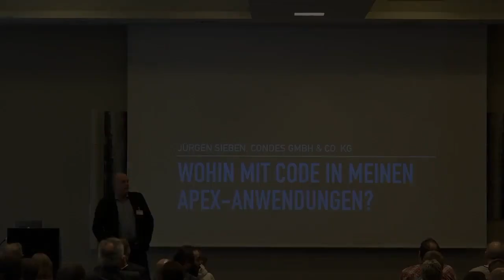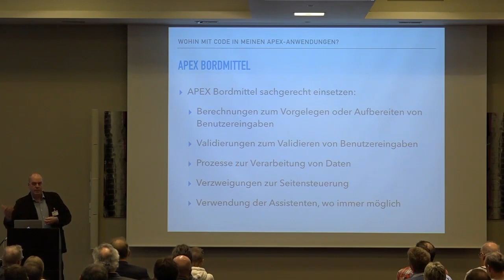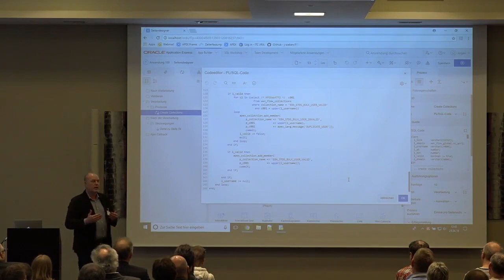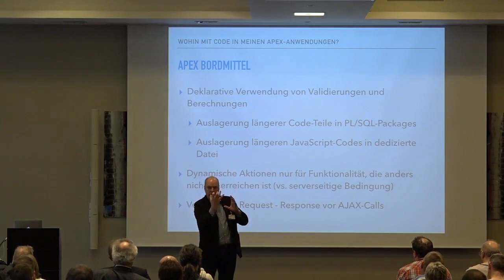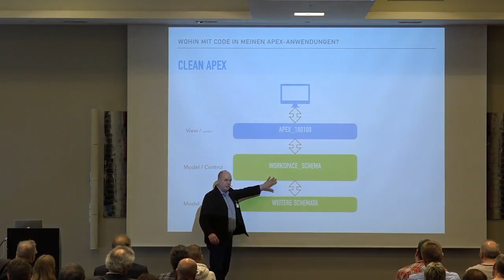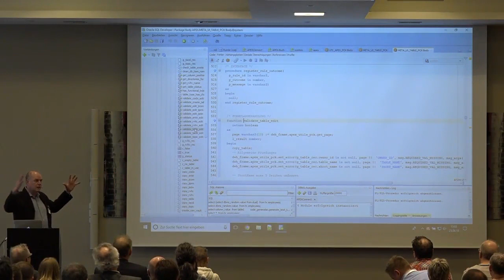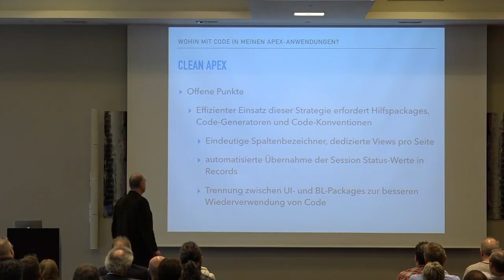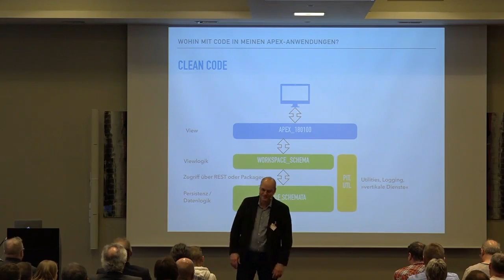APEX Connect 2018: Jürgen Sieben - Wohin mit meinem Code in APEX Anwendungen 1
Jürgen Sieben, Geschäftsführer von Condes, zeigt die Entwicklung von Anwendungen mit einem sachgerechten Einsatz von APEX Bordmitteln. sowie deren Vor- und Nachteile.